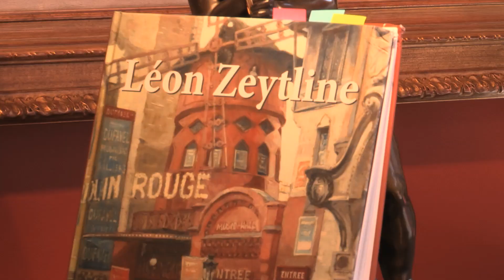Galerie Violon d'Ingres Marc Briat, antiquaire au Marché Biron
Présentation du galeriste antiquaire Marc Briat de la Galerie Violon d'Ingres au Marché Biron, allée 1, stand 11 et 121 et allée 2 stand 148 bis.

La Galerie Violon d'Ingres propose des objets précieux, des peintures 19ème, impressionniste, post impressionniste et moderne et se spécialise dans l'Ecole de Barbizon, l'Ecole de Rouen et l'Ecole de Crozant.
Elle référence de nombreux tableaux sur les Rues de Paris avec des artistes tels que Galien Lalou, Cortès et Jules Hervé. Des natures mortes avec Camoin, des représentations d'intérieur, de femmes et de dîner avec Enjolras, des tableaux de paysages Français avec Victor Charreton et des scènes de ballerines, de courses, de cirques avec Cosson, dont une pièce rare en aquarelle gouachée et fusain très connue représentant Toulouse-Lautrec et La Goulue à la fin du 19ème siècle au Moulin Rouge.

RETROUVEZ les antiquités de la Galerie Violon d'Ingres de Marc Briat

Marché Biron - Antiques Market
85 rue des Rosiers, 93400 Saint-Ouen (Paris)
Ouvert Samedi, Dimanche et Lundi de 10h00 à 18h00

RETROUVEZ les antiquaires et les antiquités du Marché Biron sur le
Facebook, Instagram, Twitter, Pinterest @marchebiron